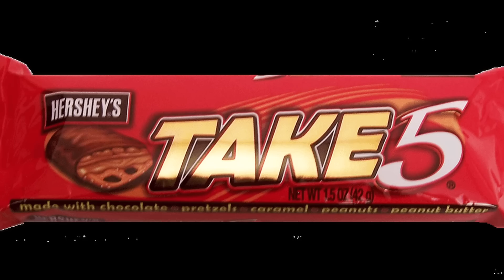Garten Of BanBan 2 Is HILARIOUSLY BAD...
Garten Of BanBan 2 is an AWFUL game, but it does have its good parts and makes for some funny moments.